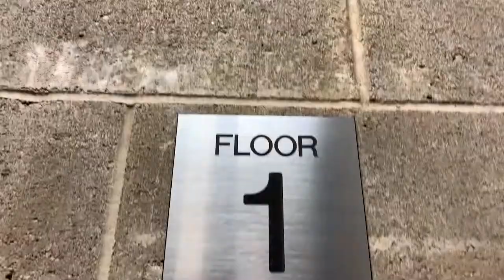[Play #1] Door to Door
Hope you enjoy, and stay healthy.

CREATOR: David Berman

2nd CAMERA: Timothy Young

MUSIC (in order of appearance): KnowMore FX, Argsound

SPECIAL THANKS: ABD, AJ Pietro, Luisa Kazanas, Matt Berman, Enid Berman, Jules, Secret Stash, Timothy Young, Martin Seck, The_OSD crew: Sara Pine, Justin Schaefer, Evan Wright